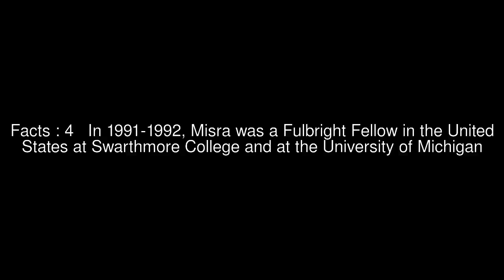Girishwar Misra Top #7 Facts